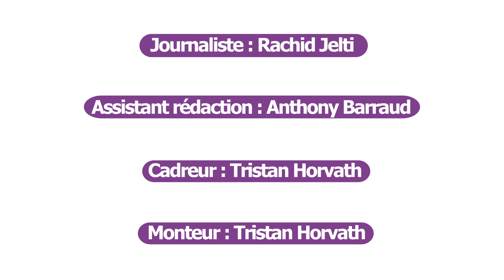Chris Marques, Fauve Hautot, DALS 8 : Hashtag Quiz Emmanuelle Berne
Elle nous explique également pourquoi Chris Marques est le juge le plus redouté de "Danse avec les stars". Vous découvrirez également quel serait son partenaire idéal pour une nouvelle saison et les raisons pour lesquelles elle appelle Katrina Patchett "mamacita". En fin de vidéo, retrouvez aussi un bonus de notre interview !